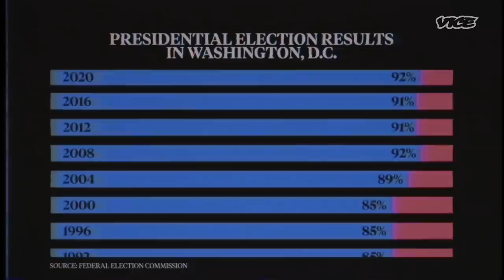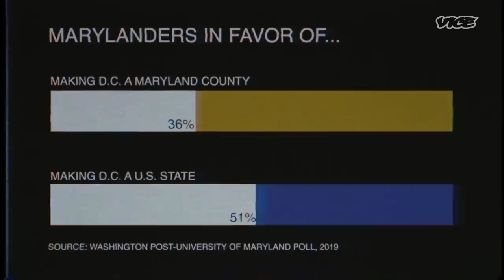It’s Time to Make Washington D.C. a State Already, Damnit | The Couch Report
Washington D.C. wants to be the 51st state. And while opponents raise a lot of arguments against the idea, most of them don’t make much sense.